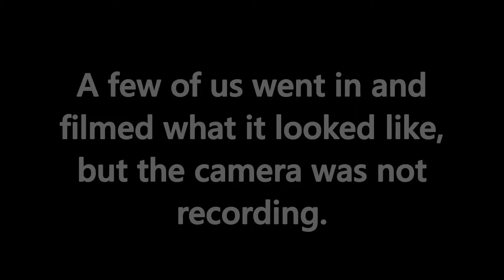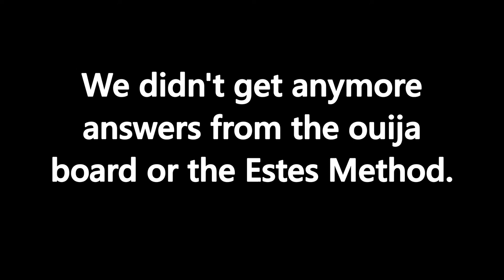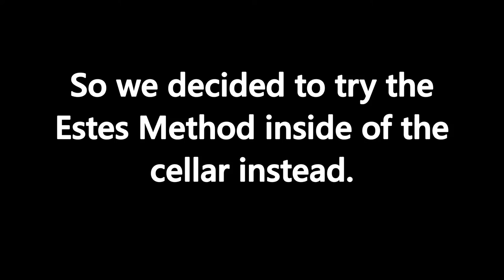Estes Method at Ted Bundy's Cellar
We go to the alledged Ted Bundy Cellar in Utah to find out if it's really a place he took his victims.